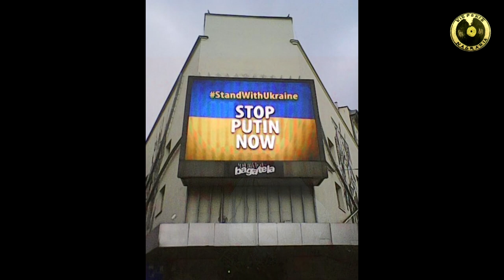4 Modlitwa o kopa w dupe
Ten utwór powstał w odpowiedzi na wydarzenia w Ukrainie w 2014 roku, jednak przez przeoczenie nie został umieszczony na YouTube. Teraz, w marcu 2022,  jednak przyszedł czas najwyższy by pomodlić się...